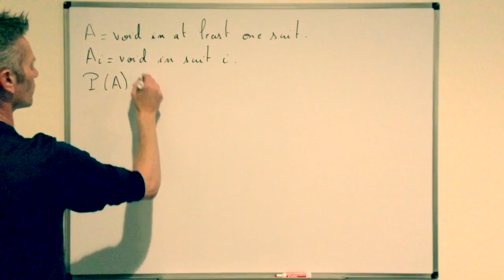Bridge hand problem in under one minute.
Assuming that all possible 13-card bridge hands are equally likely, what is the probability that a bridge hand is void in at least one of the four suits?